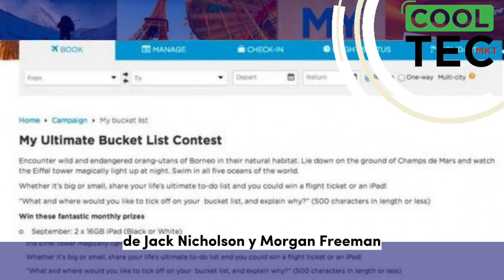¿Qué sucedió con la campaña de publicidad de Malaysia Airlines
En un intento por aumentar sus ventas, cometieron la peor publicidad que pudieron pensar después de tan terribles tragedias.